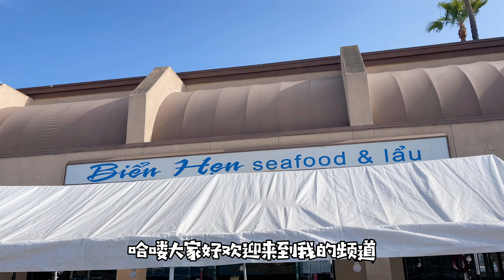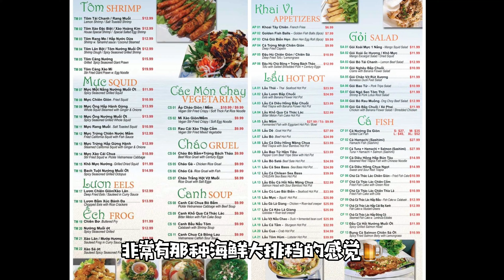LA Food Guide 洛杉矶探店｜必去的越南海鲜大排档｜Bien Hen｜Miss Skye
我的小伙伴们觉得这家比oc那家还吃，还有就是这家有这个cat fish，oc那家没有。这家人也很多，所以晚上来的话做好排队的准备哦。

❤全网同名 → Skye老仙女

🌸 INFO 信息 »

✨Bien Hen✨
✰Opening Time→Mon-Sun 11:00am-11:00pm

🌸 Production 制作 »

📷 Iphone
💻Final Cut Pro X

！！！FTC: 这不是一个赞助视频，视频中所有的意见仅代表个人观点。